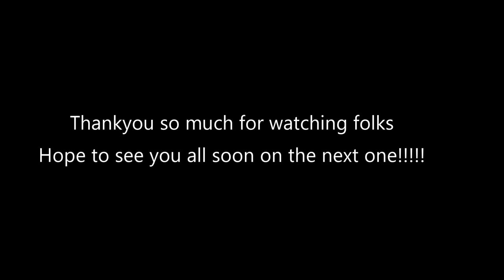Another Tale of Two Teapots...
A great ride out with a good friend Graham Calvert